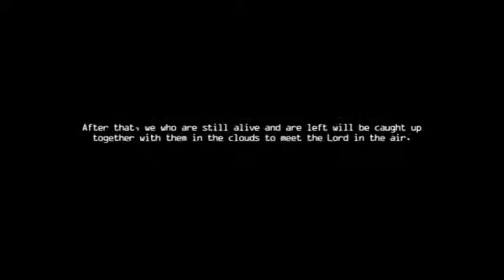The End-Part 1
Join us every Sunday 10am at West Acres Cinema